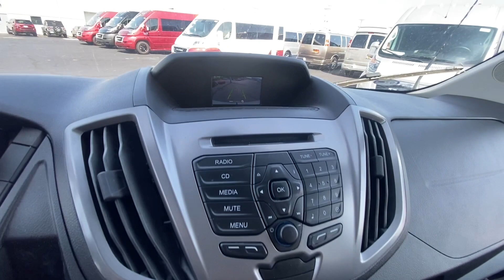2018 Ford Transit 10 Passenger Van | CP16769AT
1 Owner! Seats 10 Passengers! Premium Cloth Seats – Running Boards – Rain-Sensing Wipers – Rear Parking Camera/Sensors – Auxiliary Stereo Input – CD Player – 16-Inch Painted Wheels – Automatic Headlamps – Clean AutoCheck History Report – AND MORE!